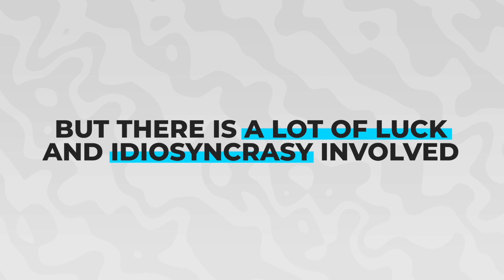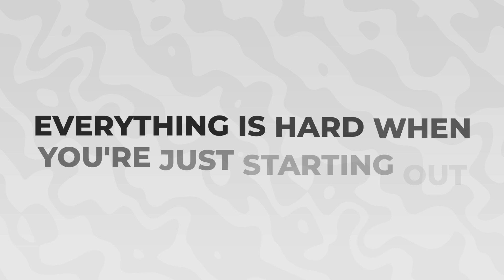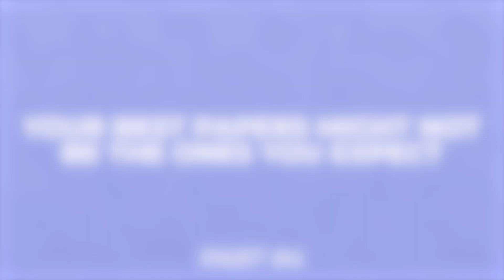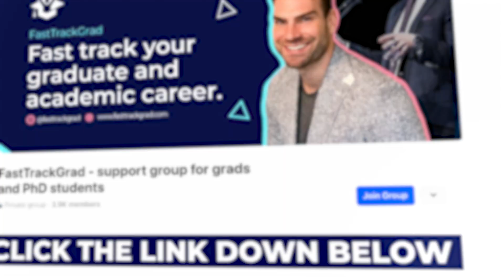I've Published Over 400 Peer-Reviewed Papers: Here's 5 KEY LESSONS I've Learned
In today's video, I will share the five key lessons I've learned from my academic career, publishing over 400 peer-reviewed papers in high impact journals!

🔬For researchers in high-income countries → Join our FastTrack InnerCircle mentorship for personalized coaching, publication strategy, and structured guidance

🌍 For researchers in developing countries → Join the FastTrack Research Collective—affordable publishing mentorship with live workshops & expert support